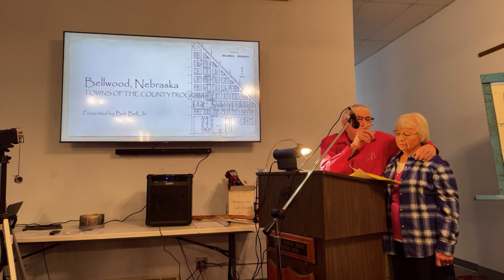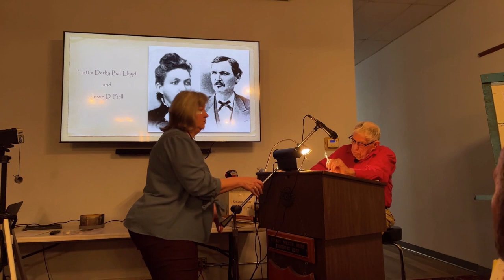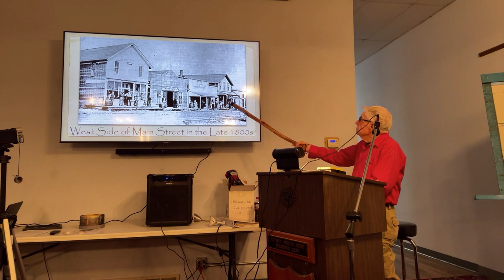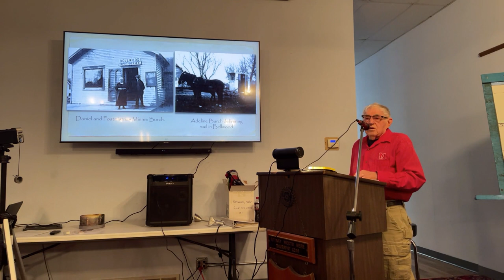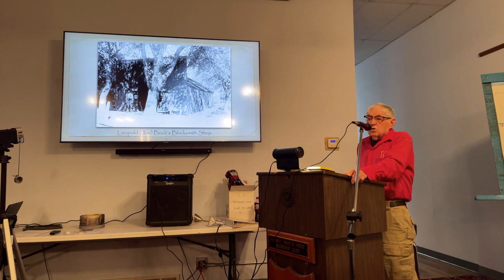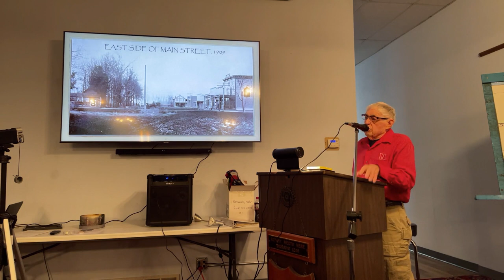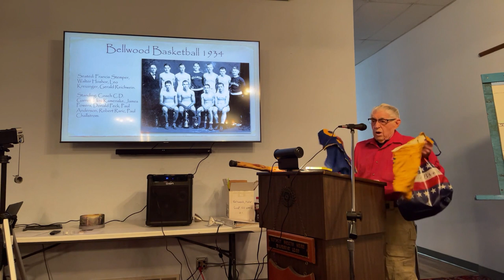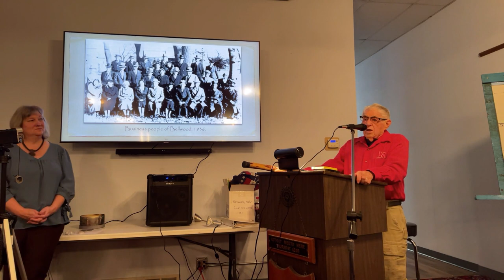Bellwood — Towns of the County Program series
The Butler County Historical Society and Hruska Public Library are co-hosting a series of 12 programs in 2023 to celebrate the sesquicentennial of David City, the county seat of Butler County.
This is the video of the 1st presentation on January 9th, 2023, featuring Bob Bell, Jr..